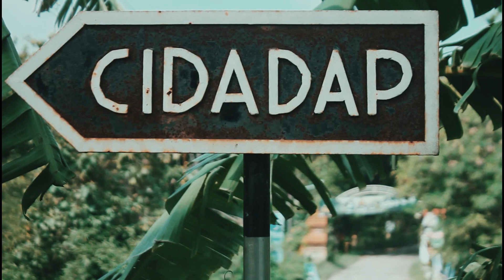Beautiful nature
Beautiful nature sebuah kata sanjungan pada alam negri kita oleh bangsa di luar sana yang mengakui dan mengagumi akan indahnya alam indonesia dalam video ini saya memberikan contoh indahnya alam sekitar kita kenapa kita harus berlibur jauh ke negri sebrang kalu di sekitar kita alamnya begitu cantik dan anggun yuk tonton videonya.